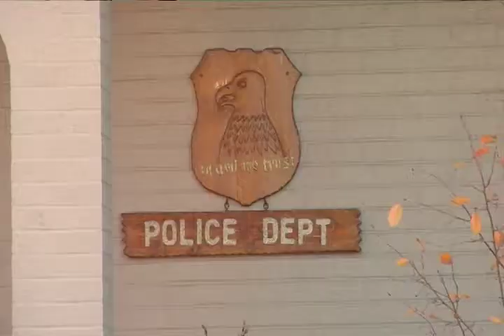Police still looking for help solving deadly hit and run in Seneca Falls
Seneca Falls Police are still looking for the driver responsible for a hit and run accident.